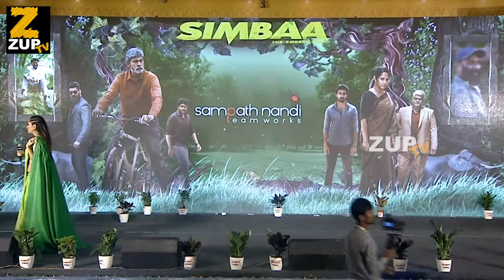Actress Anasuya Bharadwaj Speech At Simbaa Pre Release Event | Vasista Simha | ZUP TV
Watch Actress Anasuya Bharadwaj Speech At Simbaa Pre Release Event | Vasista Simha | ZUP TV